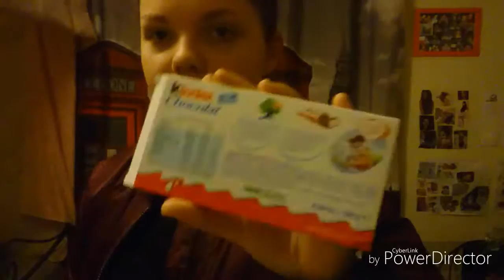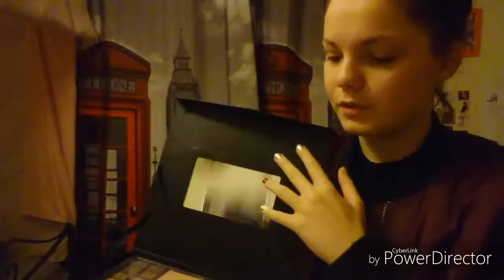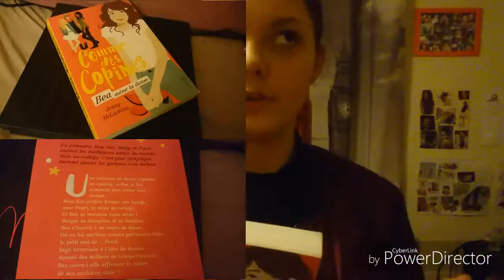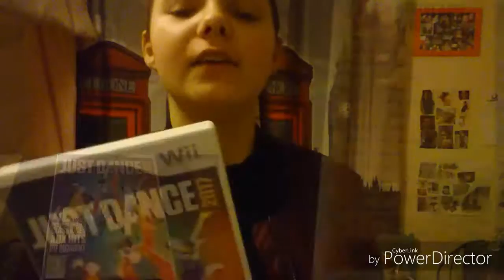Mes cadeaux de Noël 🎄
Heyyyy les gens si vous vouliez voir ce que  j'ai eu à Noël et mon anniversaire vous été bien tombe😂😉💯

Snap:Elisalol2212💖

Chaîne que je vous recommande:
~Amélie~
~marina declercq~
~remsko5 clash~
~just priska~
~beauty easy~

Leur vidéo sont grave bien😉😉